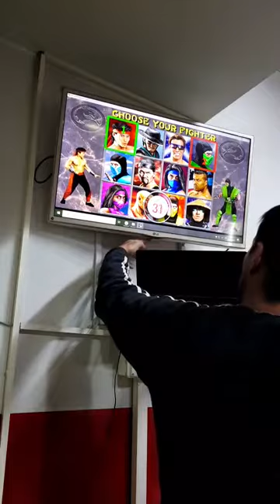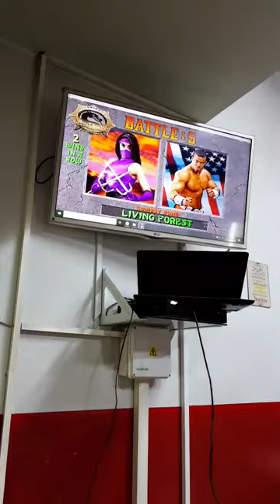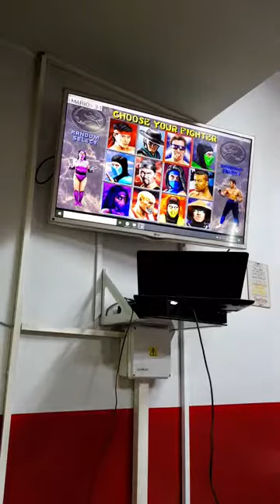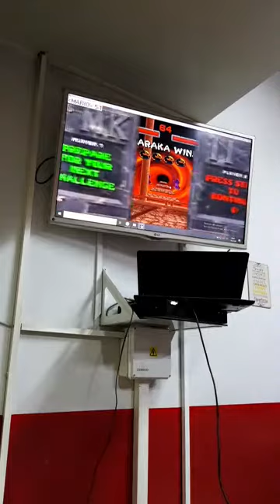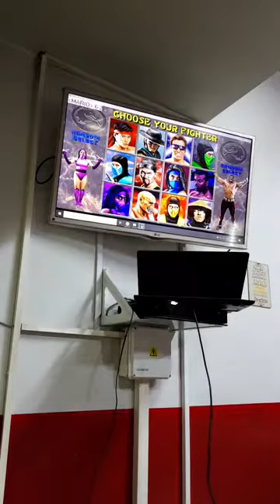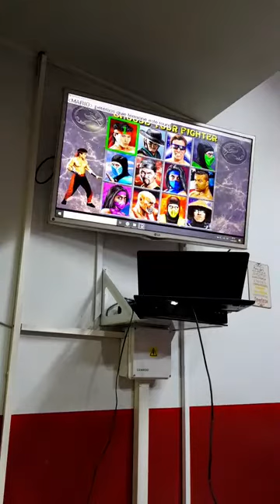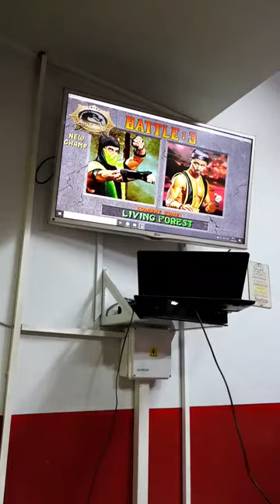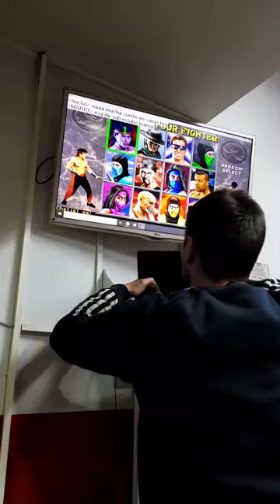TORNEO AGOSTO MK2 [Tincho VS MARIOBROSS]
Avance del torneo...

Grupo de Facebook de los Mortaleros...